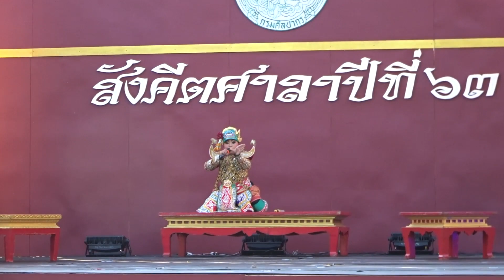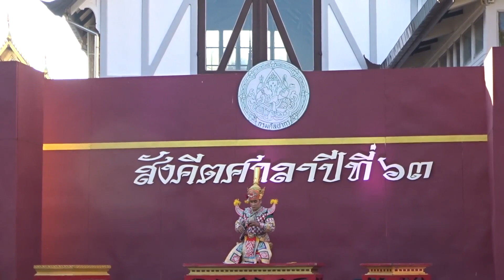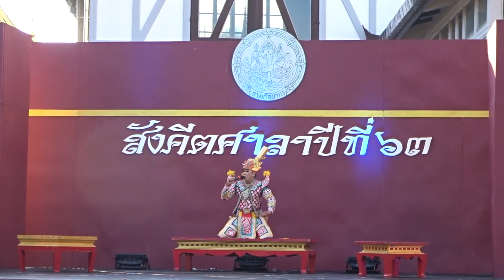การแสดงโขนสด คณะ ประยุทธ ดาวใต้ - รามเกียรติ์ ตอน สัทธาสูร - วิรุญจำบัง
กล้องยังซูมมากไม่ได้ครับ ขัดใจวัยรุ่นจริง ๆ เลย
8 มี.ค. 2563
รายการดนตรีสำหรับประชาชน ปีที่ 63
ณ สังคีตศาลา บริเวณพิพิธภัณฑสถานแห่งชาติ พระนคร
18 ม.ค. 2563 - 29 มี.ค. 2563